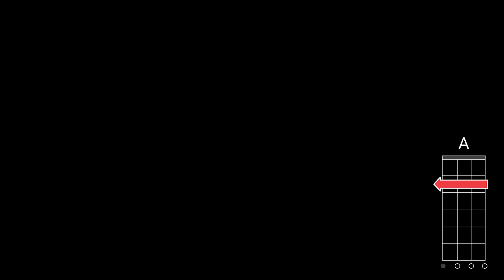A Fortaleza | Tiee | Aula de cavaquinho com desenho dos acordes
Conheça a Escola de Cavaco Daniel Martins
Desde 2012 realizando o Sonho de quem quer aprender GARANTIDO a tocar Cavaco e Banjo através do melhor método de ensino.

Temos opções de aulas via Plataforma Digital Hotmart, Aulas Ao vivo via Skype e também Aulas Presenciais em São Gonçalo/Rj

Segue abaixo os links para Obter informações do formato de aulas de sua preferencia, basta acessar e terá as informações específicas para o formato escolhido.

Quer ter a certeza que esta no lugar certo para aprender Cavaco e banjo do Zero? Então acesse o link abaixo e confira alguns depoimentos e demonstrações de alunos

O Objetivo do Porfessor Daniel Martins e seus instrutores é Garantir o Aprendizado daqueles que sempre tiveram um sonho de aprender o Cavaco e Banjo, levando a sério
o que será o motivo de alegria e diversão daqueles que vão realizar suas proprias rodas de samba com amigos e familiares e quem sabe até em um grupo de pagode para ganhar uma graninha extra.